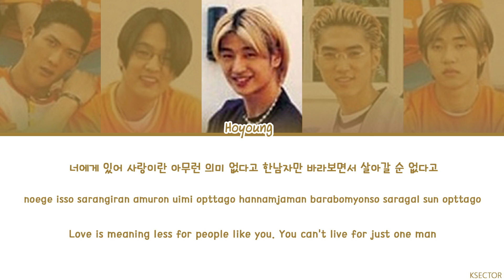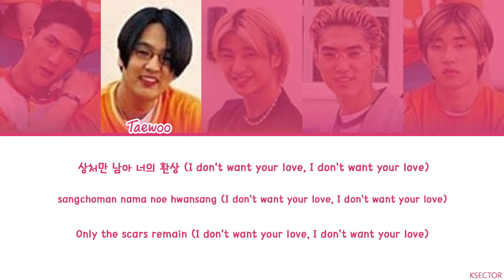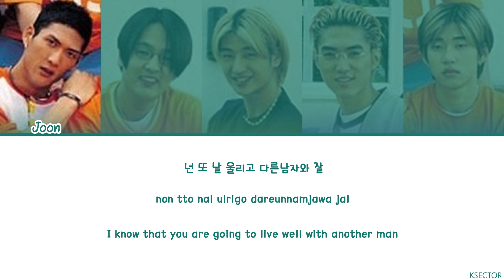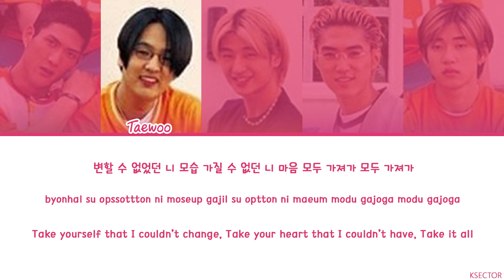god (지오디) - Take it all (모두 가져가) Lyrics [Color Coded Han/Rom/Eng]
By - KSECTOR

Song: Take it all (모두 가져가)
Artist: god (지오디)
Album: Chapter 2
Year: 1999